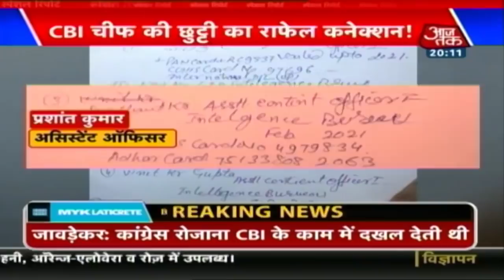कैसे हुआ CBI मुद्दा हुआ जासूसी कांड में तब्दील | Special Report Anjana Om Kashyap के साथ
Special Report: CBI मुद्दा हुआ जासूसी कांड में तब्दील. जहाँ विपक्ष ने पूरे मुद्दे बार धाबा बोला, वहीं गृह मत्रांलय ने बताया कि VIP इलाकों में होती है रूटीन पैट्रोलिंग. इसके बाद राहुल गाँधी ने प्रेस कांफ्रेंस बुला कर इस मुद्दे में PM Modi को घसीटा, कहा CBI कर रही थी राफेल मुद्दे कि जांच, इसलिए अफसरों को हटाया. BJP नेताओं ने दी सफाई, केंद्रीय मंत्री प्रकाश जावड़ेकर ने इसे मनगढंत कहानी बताते हुए कहा राहुल को सपने में भी राफेल ही दिखता है. देखिये अन्य खबरें Anjana Om Kashyap के साथ.

Special Report: Watch how the CBIvsCBI case gets converted to a case of Spying. Where the opposition lashed the Modi Government on the case, the home ministry calls it a daily routine of IB patroling VIP areas. Later, Rahul Gandhi accuses Modi for expelling the CBI officers, says Rafael Case was connected. BJP ministers reply, Union Minister Prakash Javdekar calls it Rahul Gandhi's fictional story, mocks him. Watch with Anjana Om Kashyap.